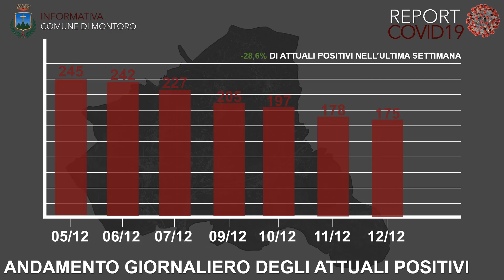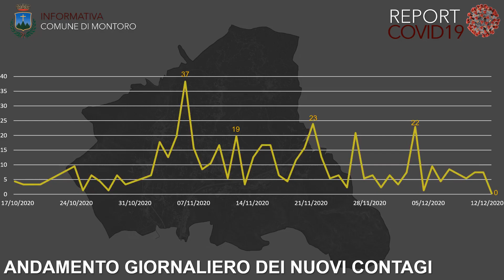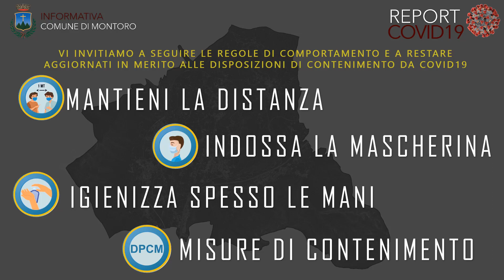Montoro (AV) - Report settimanale/trimestrale Covid-19 Montoro (13.12.20)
- Montoro (AV) - Report settimanale/trimestrale Covid-19 Montoro
Pubblichiamo il REPORT SETTIMANALE/TRIMESTRALE dell'andamento del COVID-19 nel Comune di MONTORO  (13.12.20)